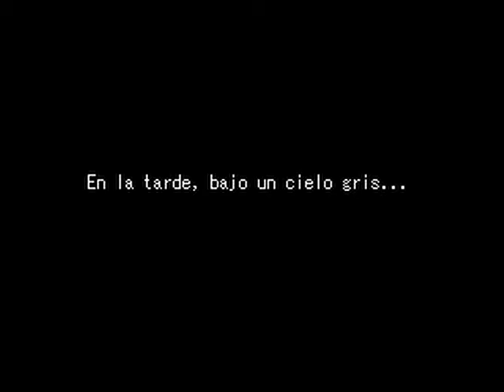Ib Parte 1/5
Parte 1 de uno de los mejores juegos creados con RPG Maker, y mi favorito junto con Yume Nikki.
Ib es un juego creado por Kouri en 2012 con RPG Maker2000 en el que seguimos la historia de Ib, una niña de 9 años que va a una galería de arte con sus padres a ver una exposición del artista "Guertena", pero se pierde en la galería y viaja a una extraña dimensión.
Estoy jugando la versión 1.05 en español.
¡Espero que os guste! (Sé que lo hará)